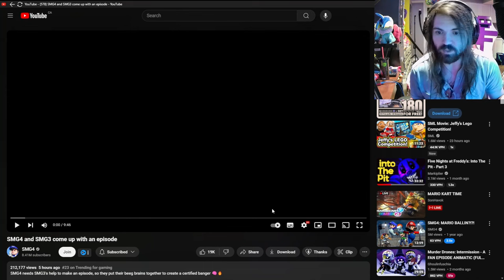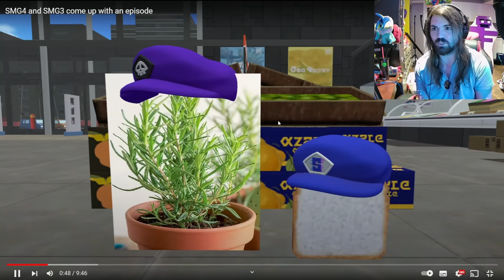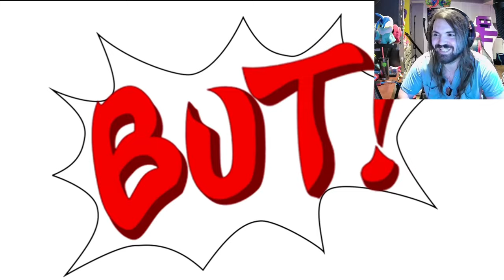SMG3 WAS COOKING UP WOTFI 2024?! - SMG4 and SMG3 come with an episode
WOTFI IS ON ITS WAYYYYY!

Original Video: SMG4 and SMG3 come with an episode